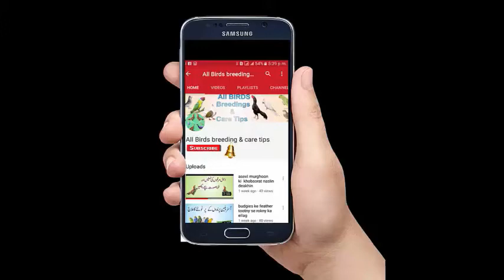Bugdgies ke lye losan ketni zarori hi or uss ky faidy aur nuksanat keya hain